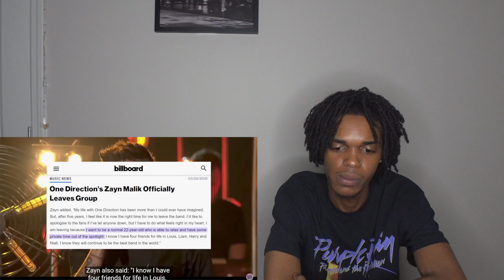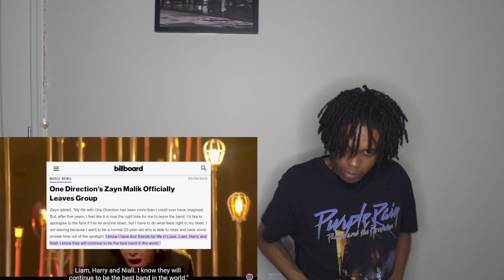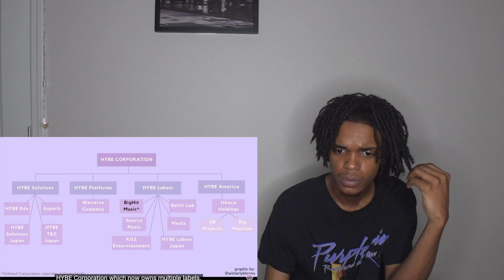why the boyband "hiatus" doesn't apply to bts REACTION